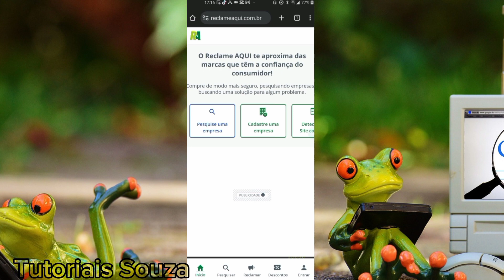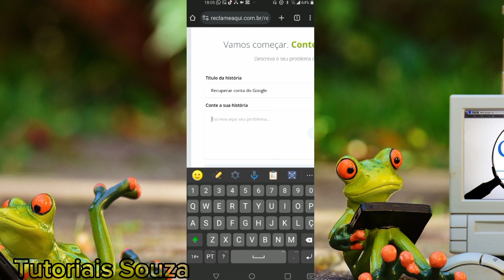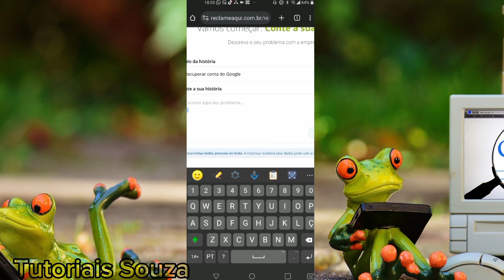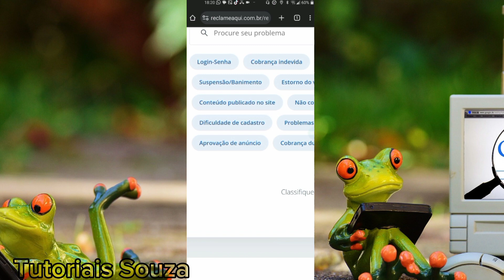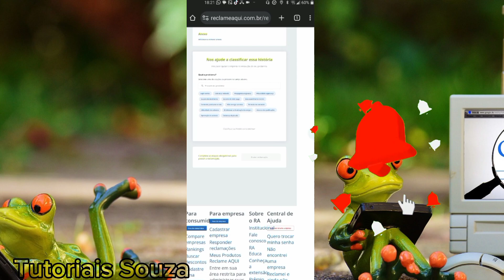Como Recuperar Conta Do Google Com Verificação Duas Etapas Ativada 2023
Nesse vídeo eu explico como recuperar conta do Google com verificação duas etapas ativada 2023 é um tutorial bem rápido e simples e diante disso peço a você que assiste até o final para entender bem o vídeo e poder também recuperar sua conta do Google com duas etapas ativada as pessoas geralmente se perdem nessa janela onde aparece as opções de recuperação e você não tem mais acesso porque foi ativado a verificação duas etapas e com esse vídeo eu explico um método onde você só vai precisar saber dessas opções mas necessariamente não é preciso você ter acesso a essas opções para tá recebendo um código basta apenas saber essas informações que já vai ajudar bastante para você conseguir recuperar sua conta do Google pesquisei bastante o título que eu escolhi justamente foi esse como recuperar conta do Google com verificação duas etapas ativada 2023 pois é um termo que tem muita pesquisa e diante disso escolhi por esse título e se você tem essa verificação de duas etapas ativada em sua conta do Google com esse método vai ser bem mais fácil para você conseguir recuperar sua conta do Google rápido